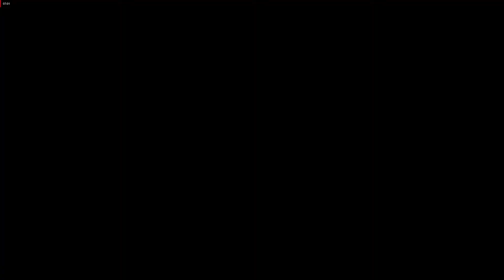Destiny 2 Kampagne Gameplay 10 1/2 Deutsch 1080p